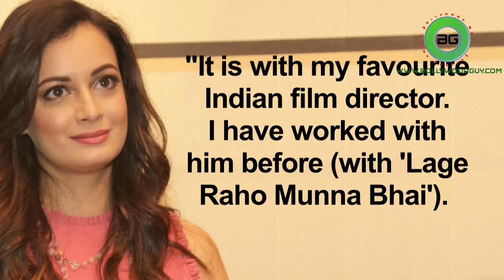Dia Mirza on Working with Ranbir Kapoor in Sanjay Dutt BIOPIC | Bollywoodguy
Dia Mirza will be seen playing the role of Sanjay Dutt's wife Manyata in Rajkumar Hirani's yet untitled biopic. The Bollywood actress says going on a film set after a gap of two years was terrifying.